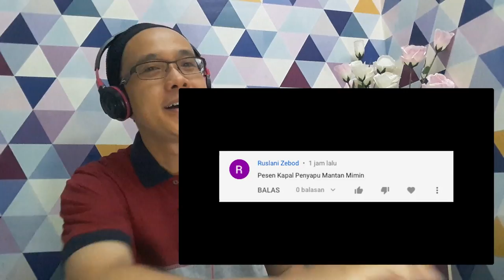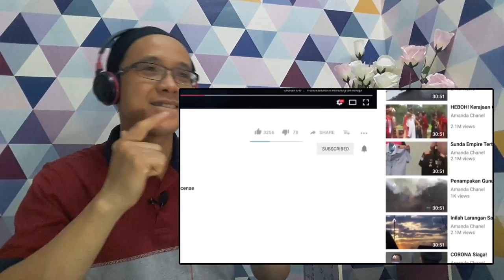HEBAT! MILDEF HMAV 4×4- KERETA PERISAI MALAYSIA BUATAN ANAK TEMPATAN, SUPER CANGGIH & MANTAP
Selamat menonton